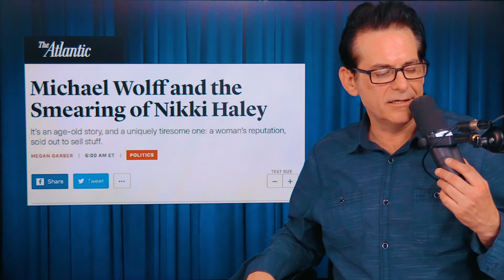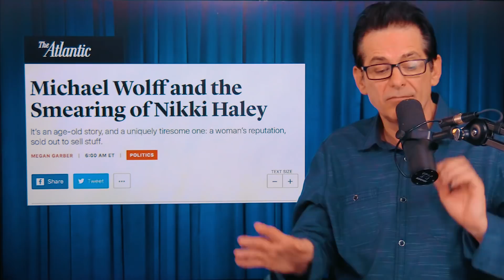Author Of Anti-Trump Book Kicked Off Morning Joe